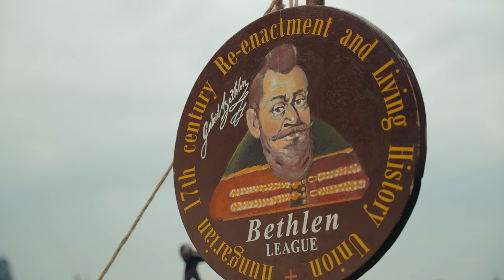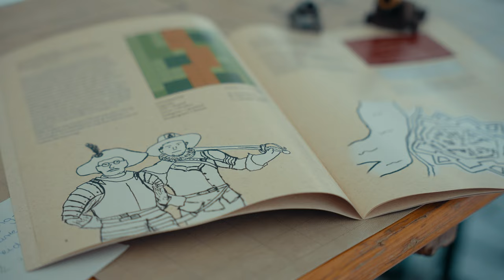Official Aftermovie - Slag om Stevensweert 2023